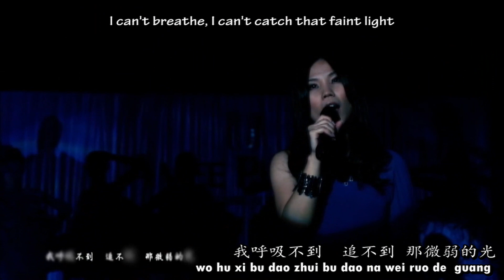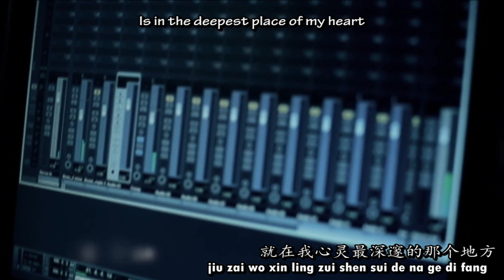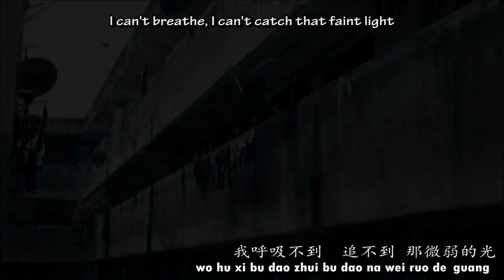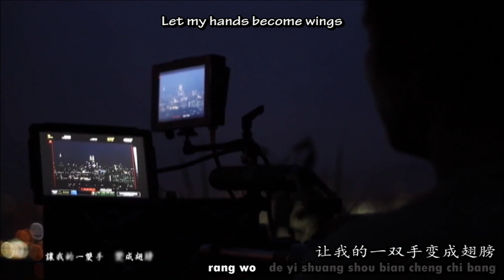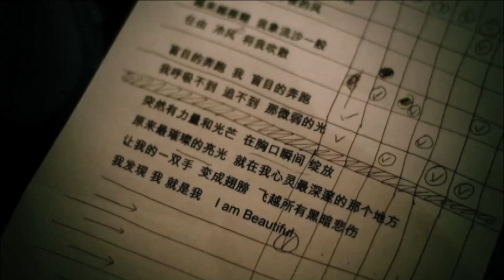Jess Lee Jia Wei 李佳薇 - Beautiful English & Pinyin Karaoke Subs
Jess Lee 李佳薇 Lee Jia Wei
Beautiful